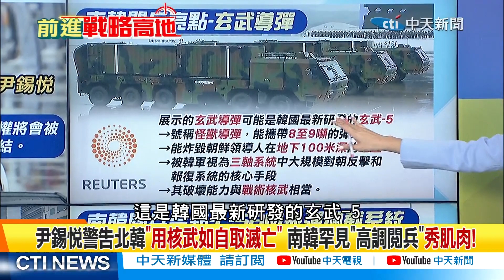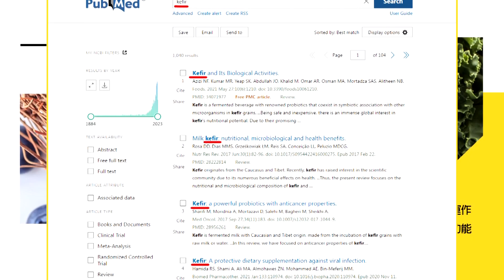"南韓玄武"威力強能斬首金正恩? 黃征輝:連二戰武器都比不上!